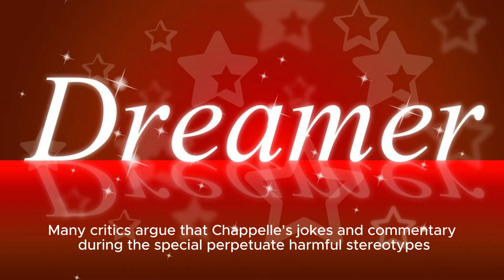Nfl Winners And Losers: Bears Win Again As Matt Eberflus Gets Himself Off Head Coaching Ho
Video Title: Chicago Bears Coach Matt Eberflus Secures Position After Team's Recent Win Video Description: In A Stunning Turn Of Events, Chicago Bears Head Coach Matt Eberflus Has Solidified His Presence On The Team After A Much-needed Victory. Just A Few Months Ago, Eberflus Found Himself On The Hot Seat Amidst Growing Doubts About His Ability To Lead The Bears To Success. However, A Decisive Win Has Not Only Silenced The Doubters But Also Secured Eberflus' Position As The Coach Of The Team. In This Video, We'll Analyze The Key Factors Behind The Bears' Recent Victory, Take A Closer Look At Eberflus' Performance As A Coach, And Discuss The Implications For The Team's Future. Join Us As We Delve Into The Exciting World Of Chicago Bears Football And The Leadership Of Matt Eberflus. Video Hashtags: chicagobears matteberflus nflcoach footballnews Video Tags: Chicago Bears, Matt Eberflus, Nfl Coach, Football News, Chicago Bears Coach, Recent Win, Coaching Performance, Team's Future, Nfl Analysis Nfl Winners And Losers: Bears Win Again As Matt Eberflus Gets Himself Off Head Coaching Hot Seat - Yahoo Sports | Chicago Bears Coach Matt Eberflus: A Resilient Journey To Success